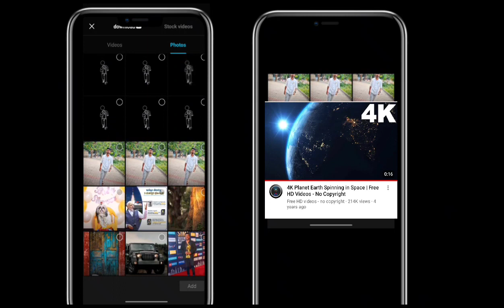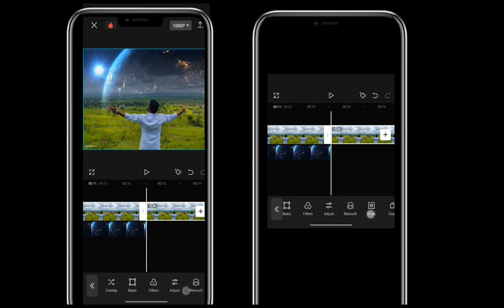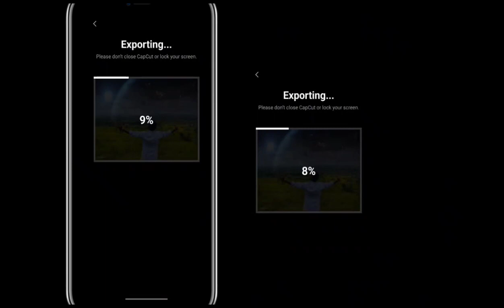New Trending Video Editing 😯🤯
youtubevideo HIT THIS
BUTTON ONLY 4 STEP

 IMPORTANT NOTICE FOR YOU🤨

MY CHANNEL DEDICATED FOR THE ALL MUSIC OWNERS 🙏🌹

ಈ ವೀಡಿಯೊದಲ್ಲಿ ಬಳಸಲಾದ ಚಿತ್ರಗಳು ಮತ್ತು ಸಂಗೀತದ ಎಲ್ಲಾ ಹಕ್ಕುಸ್ವಾಮ್ಯಗಳು ಅದರ ಆಯಾ ಮಾಲೀಕರ ಒಡೆತನದಲ್ಲಿದೆ ಮತ್ತು ನಾನು ಅವರನ್ನು ನಿಜವಾಗಿಯೂ ಪ್ರಶಂಸಿಸುತ್ತೇನೆ.  ನಿಮ್ಮ ಚಿತ್ರಗಳು ಮತ್ತು ಸಂಗೀತವನ್ನು ಇಲ್ಲಿ ಬಳಸಿದ ಯಾವುದೇ ಮಾಲೀಕರಿಗೆ ಸಮಸ್ಯೆ ಇದ್ದರೆ, ದಯವಿಟ್ಟು ನನಗೆ ಇಮೇಲ್ ಕಳುಹಿಸಿ ಮತ್ತು ನಾನು ಅವರನ್ನು ತೆಗೆದುಹಾಕುತ್ತೇನೆ ಧನ್ಯವಾದಗಳು... ಯಾವುದೇ ಹಕ್ಕುಸ್ವಾಮ್ಯ ಉಲ್ಲಂಘನೆ ಉದ್ದೇಶವಿಲ್ಲ.

 IF YOU USE ONLY MY VIDEO CLIPS IN YOUR CHANNEL YOU CAN USE BUT PLEASE GIVE ME CREDIT PLEASE

 COPYRIGHT RELETED OWNER CAN READ

 THIS
IF your the Owner of this song went Ua to Remove

                            PASSEGE

 I JUST EDIT ON SERIES MOVIE AND THEN I UPLOAD I ALSO MUSIC | MEMES | PLEASE NO COPYRIGHT 🌹🥀